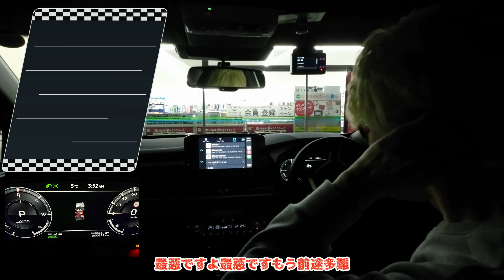無給電！無給油で９００キロ走破！！vol.1【納車レビュー】新型アウトランダーPHEV MITSUBISHI OUTLANDER PHEV 2022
NEW　MITSUBISHI OUTLANDER PHEV / 新型　三菱 アウトランダー PHEV
2台目のアウトランダーPHEVを乗っている大佐にとっては3倍のバージョンアップがとても気になります。ガソリンを56リットル満タンにしてれば12日間の生活電気量が発電できると言っているがほんとにできるの？という疑問を抱かせ三重から東京・神奈川と900キロ走破してきたのvol.1です。では出発です！！

【まだご視聴になられてない方はこちらからどうぞ】
3倍良くなった新型アウトランダーPHEVを見てきた！MITSUBISHI OUTLANDER PHEV 2022 　三重三菱四日市新正店先行展示会
新型アウトランダー見積もり依頼！MITSUBISHI OUTLANDER PHEV 2022 　三重三菱四日市新正店
新型アウトランダーの値段はどうなの？　MITSUBISHI OUTLANDER PHEV 2022 　三重三菱四日市新正店
新型アウトランダーPHEV【契約まで最終決戦】MITSUBISHI OUTLANDER PHEV 2022 　三重三菱四日市新正店
新型アウトランダーPHEV試乗車に乗ってきた！　MITSUBISHI OUTLANDER PHEV 2022 　三重三菱四日市新正店
【納車】新型アウトランダーPHEV出撃！　MITSUBISHI OUTLANDER PHEV 2022 　三重三菱四日市新正店
オプションレビュー【納車】新型アウトランダーPHEV出撃！第二弾　MITSUBISHI OUTLANDER PHEV 2022 　三重三菱四日市新正店
取り扱い説明①【納車】新型アウトランダーPHEV出撃！第二弾　MITSUBISHI OUTLANDER PHEV 2022 　三重三菱四日市新正店
取り扱い説明②【納車】新型アウトランダーPHEV出撃！第二弾　MITSUBISHI OUTLANDER PHEV 2022 　三重三菱四日市新正店
ほんとに荷室ひろくなった？【納車レビュー】新型アウトランダーPHEV出撃！　MITSUBISHI OUTLANDER PHEV 2022 　三重三菱四日市新正店
うれしい！完成！【納車レビュー】新型アウトランダーPHEV　MITSUBISHI OUTLANDER PHEV 2022 　三重三菱四日市新正店
揉め！もっと揉め！女の子を揉むんだ！アウトランダー！助手席に最初に乗ってくれ！と女の子を口説く！【納車レビュー】新型アウトランダーPHEV　MITSUBISHI OUTLANDER PHEV 2022
オススメ
【速報】新型アウトランダーを決断する前にPHEVの節約効果を検証！MITSUBISHI OUTLANDER PHEV 2022 　三重三菱四日市新正店
コメントお待ちしております。
twitter シャア大佐YouTube @YouTube17606666